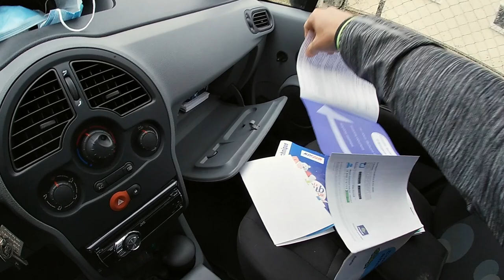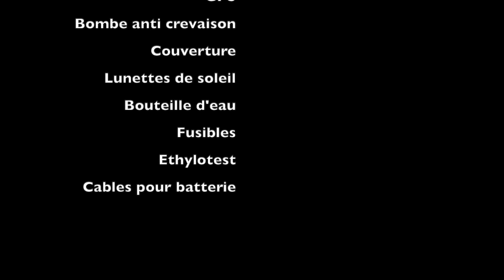MES VERIFICATIONS AVANT UN LONG TRAJET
Quoi vérifier rapidement avant un long trajet ?
C'est la première fois que vous partez seul au volant ?
Comment anticiper une éventuelle panne ?

Anthony